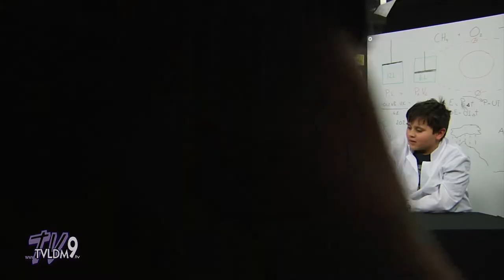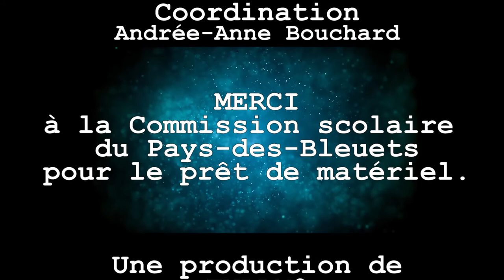TVLDM 9 | Sciences Questions Actions 08 - L'électricité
Animateur: Sébastien Roy    Co-animateur: Siméon Roy
Épisode 8 :  L'électricité

Émission scientifique destinée aux jeunes du primaire.
Partenariat avec la Commission scolaire du Pays-des-Bleuets (CSPB).
Table ronde, capsule info humoristique, information / expérience démonstration scientifique.
Thèmes abordés: Les volcans, la robotique, les saisons, les éclipses, le feu, etc.